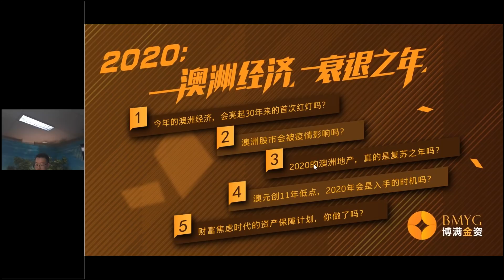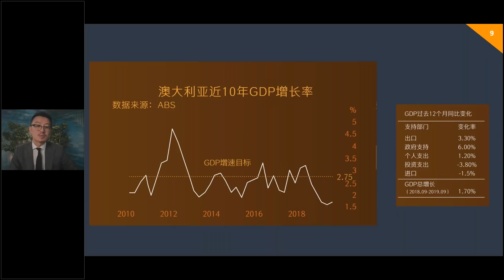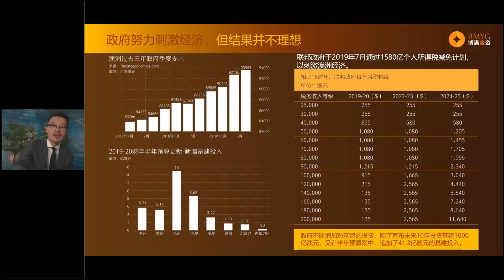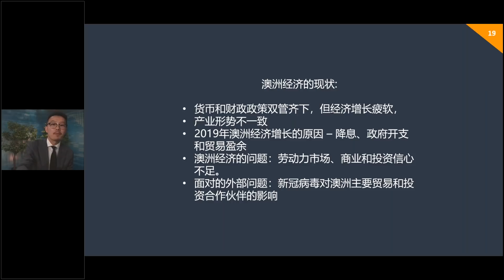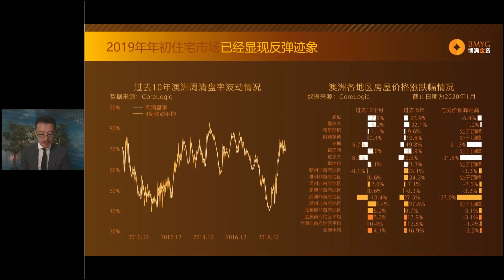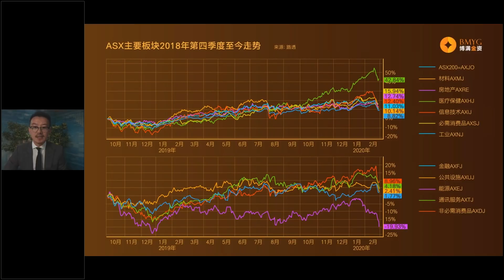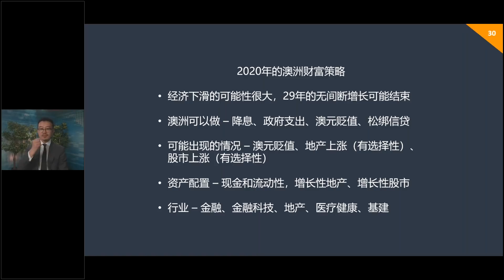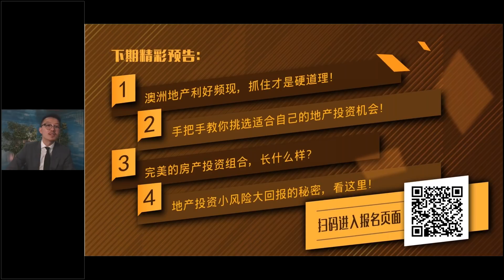高松谕：2020-澳洲经济衰退之年——五个维度打赢财富保卫战｜博满直播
澳财网最新一期特刊已经发布，主题是阴影之下的澳股财报季，感兴趣的观众朋友可以点击链接购买。

2月27日，博满金资首席执行官Eric高松谕举行了Webinar形式的在线讲座。讲座主题是《2020：澳洲经济衰退之年｜五个维度打赢财富保卫战》。

★这些高人气视频也别错过★
‣‣史诗级操作！2万亿美元刺激计划达成协议，钱将用在4大领域｜澳财有道
‣‣澳元兑美元跌穿0.60，兑人民币跌穿4.0，汇率创17年来新低！还会再跌吗？｜澳财聚焦
‣‣数据来说话：1月份的澳洲房地产市场，到底发生了什么？｜澳财·小麦谈地产
‣‣首次置业者解决了首付，大举进入房地产市场，对我有什么好处？｜澳财·小麦谈地产
‣‣保健、药研双管齐下，这支医药股看点十足｜专访上市公司AZT执行董事Steven
‣‣购房者：我们太难了! 科技房企：我们帮您分摊首付! 2020年地产圈有了新玩法?

▶︎澳财网其他媒体平台◀︎
微信公众号ID‣‣ ALLFIN-AU